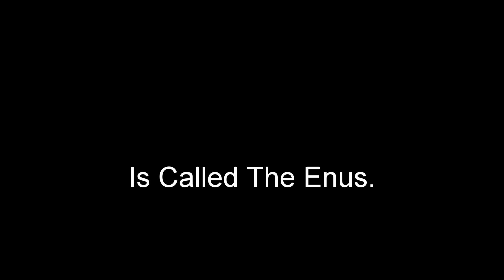Old Man Shake Down (GTA5)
We are just messing around with the casino missions, gamble a little buy my statue, try to intimidate an old man, and we drive around town in a packed Enus.